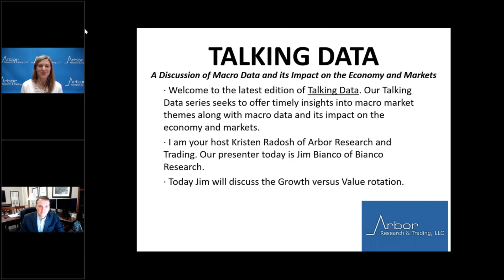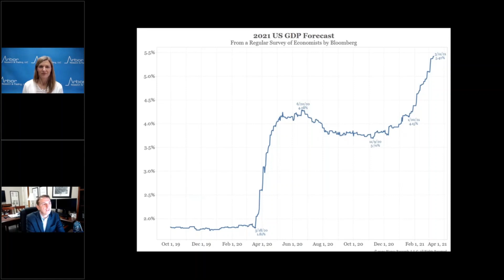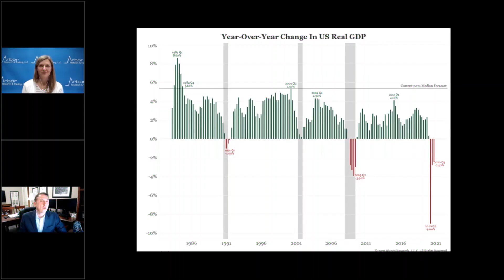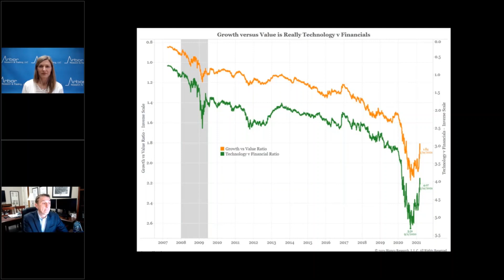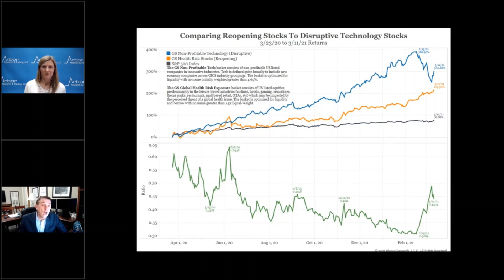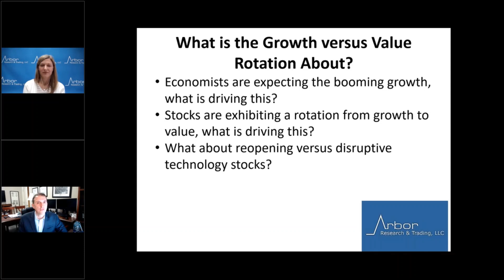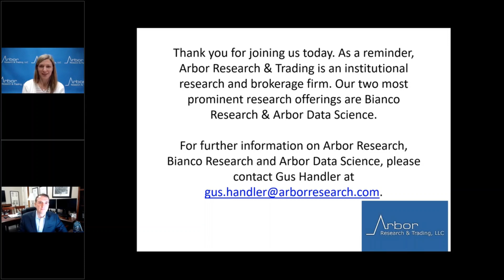Talking Data Episode #41: What is the Growth versus Value Rotation About?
I am your host Kristen Radosh of Arbor Research and Trading. Our presenter today is Jim Bianco of Bianco Research.

Today Jim will discuss the Growth versus Value rotation.
· Economists are expecting the booming growth, what is driving this?
· Stocks are exhibiting a rotation from growth to value, what is driving this?
· What about reopening versus disruptive technology stocks?